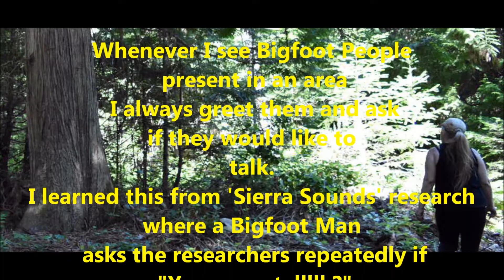Bigfoot Camouflage Team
From a series of snapshots taken in an alternate area from the gnarly gifting tree area. This is an area where several Bigfoot are hiding out, two of which are absolutely massive individuals dwarfing my 5 foot 3 frame. This is the same area where I stooped over to see a smaller Bigfoot mimicking my stance see my "Yo Bigfoot" video alternately titled "There's Bigfoot In Here!"